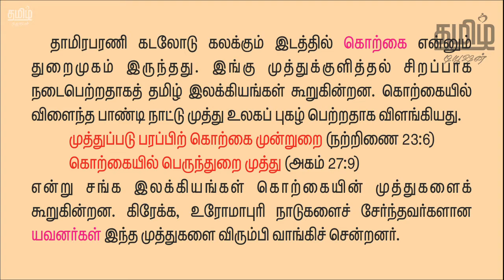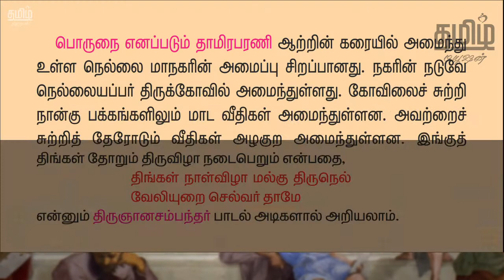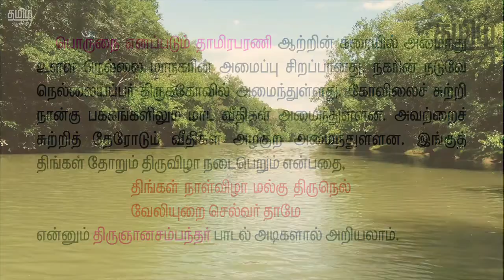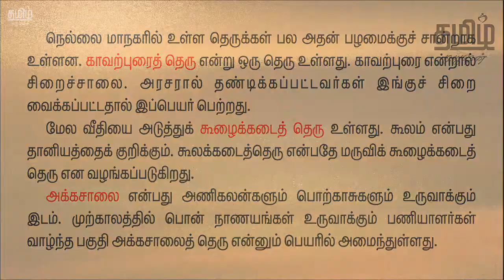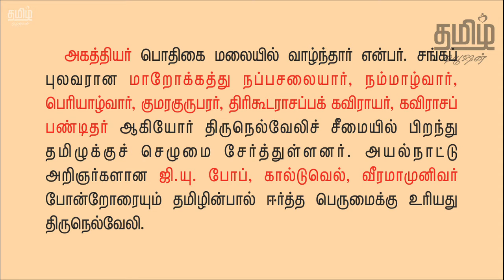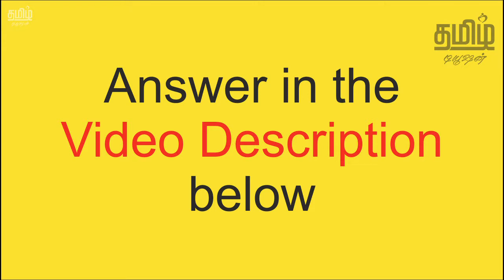7th TAMIL - திக்கெல்லாம் புகழுறும் திருநெல்வேலி - PART 2 - UNIT 1- NEW BOOK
7th STD - VAYALUM VAAZHVUM is fully explained in this video.

ஏழாம் வகுப்பு தமிழ் பாடம் - திக்கெல்லாம் புகழுறும் திருநெல்வேலி, இந்த காணொளியில் கொடுக்கப்பட்டுள்ளது.

விடைகள்:

1. பொதிகை மலை

2. நற்றிணை

3. ஜி.யு. போப், கால்டுவெல், வீரமாமுனிவர்

4. கூலம் என்பது தானியத்தைக் குறிக்கும். கூலக்கடைத்தெரு என்பதே மருவிக் கூழைக்கடைத் தெரு என வழங்கப்படுகிறது.

5. மாறோக்கத்து நப்பசலையார், நம்மாழ்வார், பெரியாழ்வார், குமரகுருபரர், திரிகூடராசப்பக் கவிராயர், கவிராசப் பண்டிதர்.